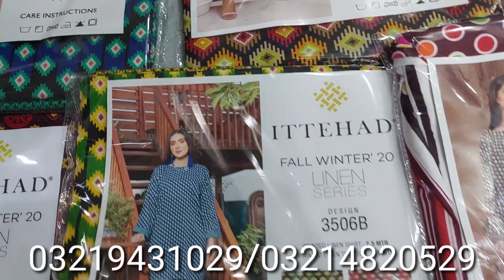original ittehad rangoli linen 2piece suite Cash on delivery facility available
asif cloth house tariqabad street 8/9
faisalabad
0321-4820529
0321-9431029